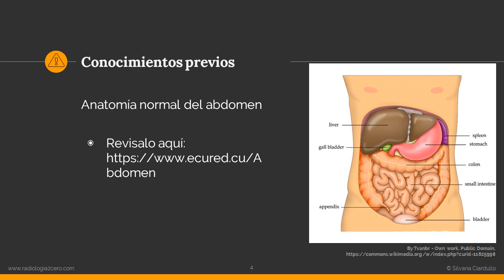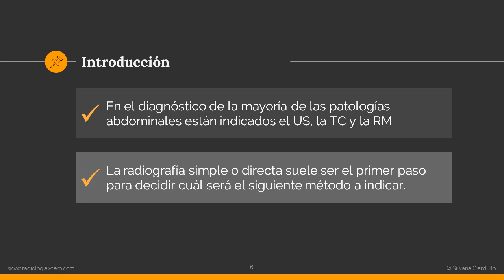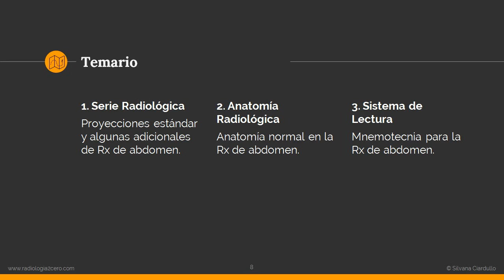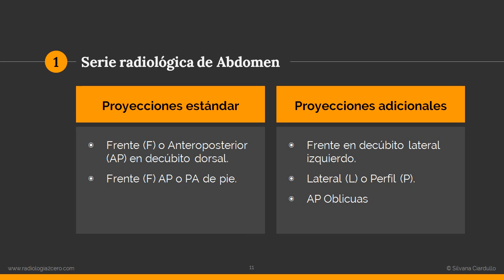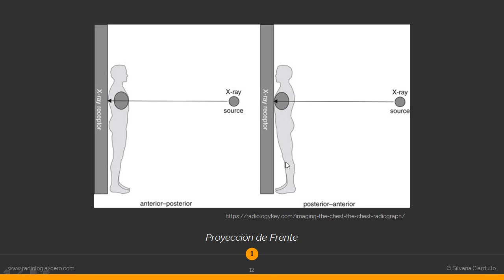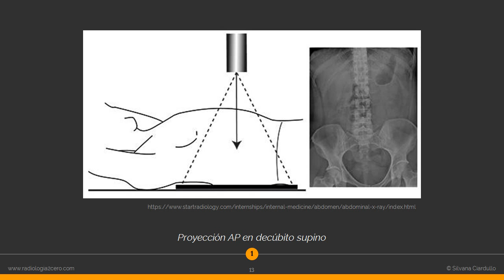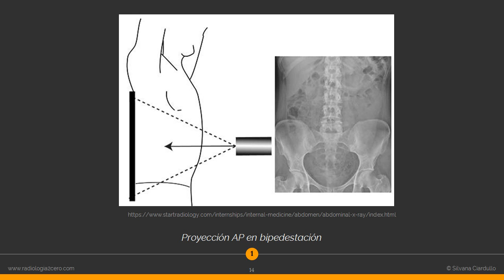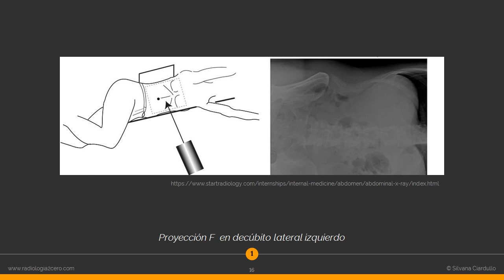Anatomía Radiológica del Abdomen - 1a parte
Te invito a ver gratis la primera clase del curso "Anatomía radiológica del abdomen".
El curso está organizado en 2 módulos de 3 lecciones cada uno:
Módulo 1. Anatomía del abdomen en radiología.